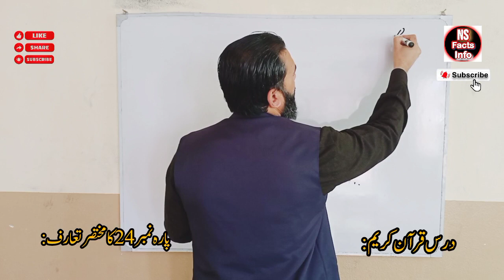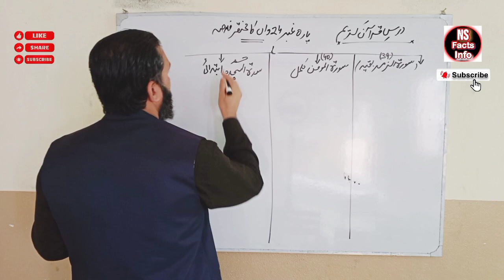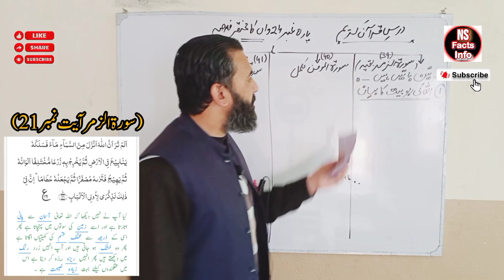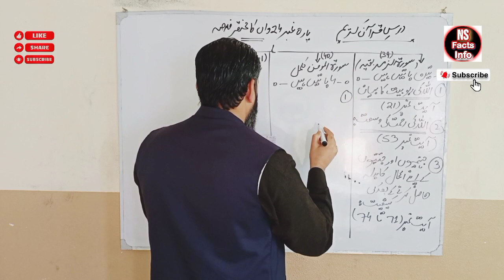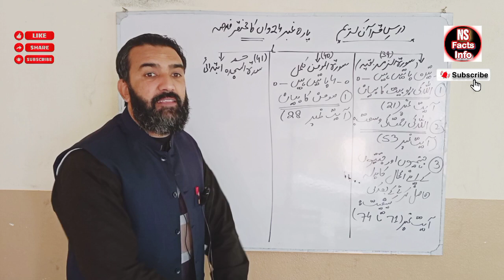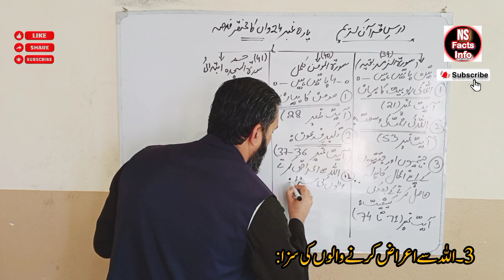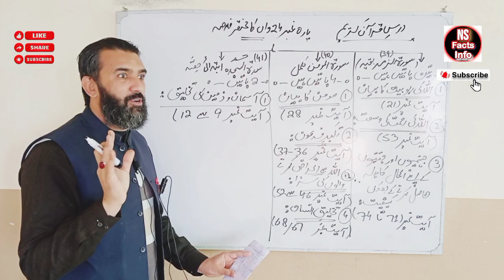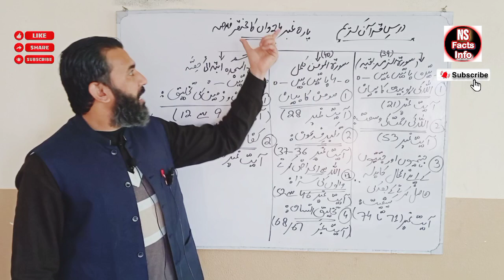Para No 24 Introduction | Dars e Quran e Kareem | NS Facts Info